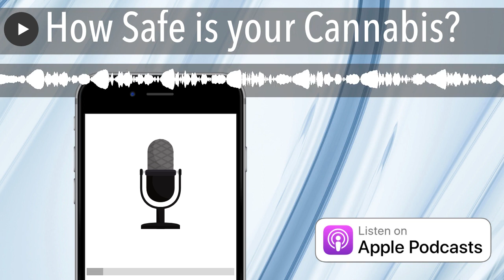How Safe is your Cannabis?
I offer a couple perspectives on BC testing illicit cannabis, on Cultivar Corner the delightful taste of Greenades’ Querkle, a store owner in Quebec is suing over the ban on cannabis themed marketing, and a flash back to one of my first cannabis activist moments.

The OZ take on BC Testing

CTV perspective in BC Testing

Quebec Store sues over Merch ban

Greenade Querkle